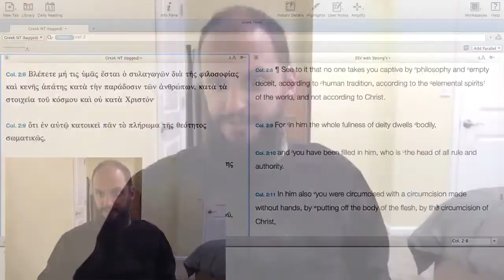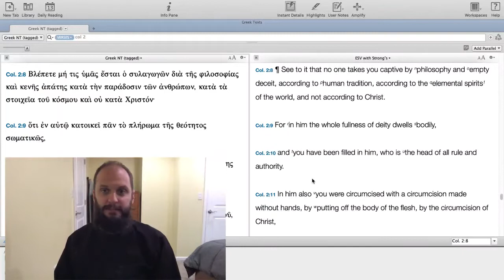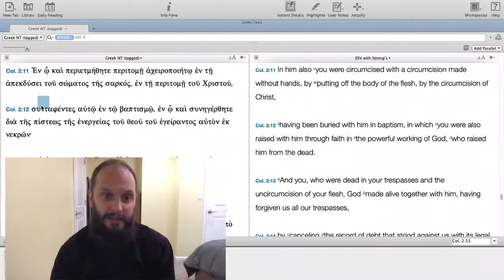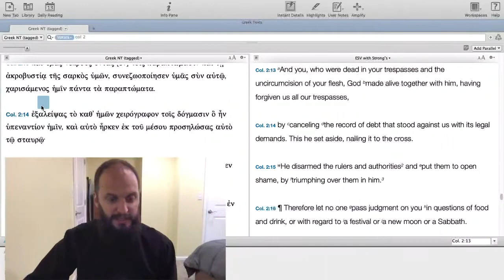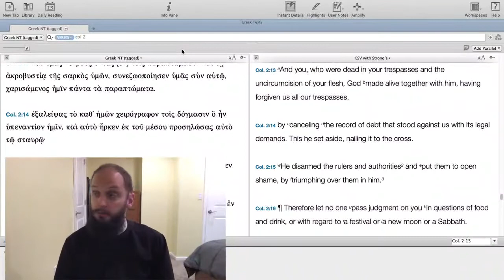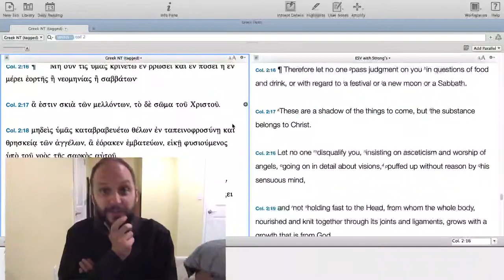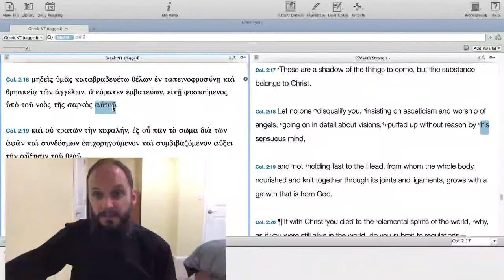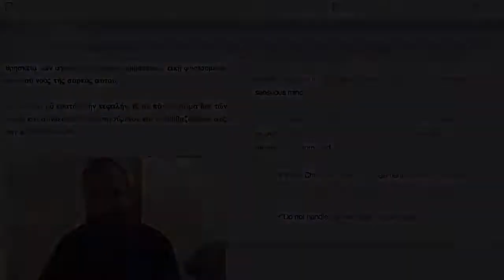Ep 69 - Colossians 2:8-19 - Higher Things® LIVE Bible Study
Pastor Aaron Fenker, Pastor of  Bethlehem and Immanuel Lutheran Churches in Bremen, Kansas and Dean of Theology for the youth organization Higher Things®, continues HT's online Bible Study on Paul's Epistle to the Colossians.

Recorded: Monday, June 15, 2020